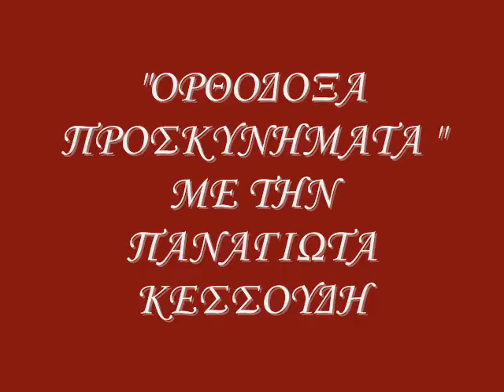"ΟΡΘΟΔΟΞΑ ΠΡΟΣΚΥΝΗΜΑΤΑ" ΕΚΠΟΜΠΗ 19η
ΜΕ ΤΗΝ ΠΑΝΑΓΙΩΤΑ ΚΕΣΣΟΥΔΗ